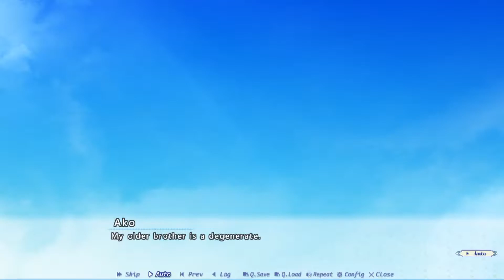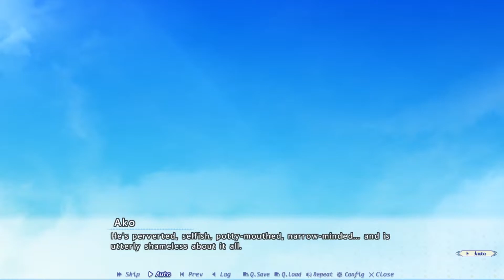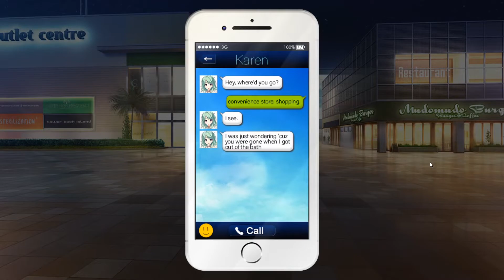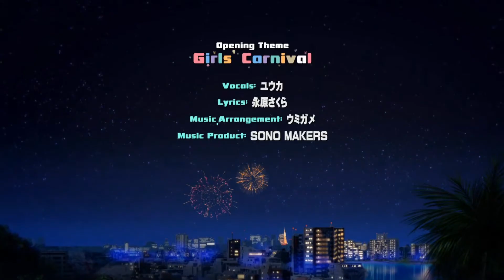Making Lovers | Adult Romances in a Nutshell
Making Lovers, developed by Smee and brought to you by NekoNyan, features a group of characters well out of high school and this anime visual novel depicts a more realistic look at romances within an adult-life setting.

After all, adults aren't perfect beings once we leave high school. We struggle with those same issues too and romance is no exception.

Presenting from The August Hail: Making Lovers | Visual Novel Review!
2nd Date Choice Guide:
Saki:
Game Center - Challenge her to Two-Player Mode!
Food Court - Winter

Ako:
My Room - Are those fake lashes?
Food Court - I want to eat your cooking.

Karen:
Dining & Bar - You're kinda sexy when you're drunk.
Food Court - What's your best dish?

Mashiro:
Dining & Bar - Screwdriver
Food Court - Mashiro, you have such beautiful table manners.

Reina:
Flower Shop - Let's make a Flower Garden in your Room.
Food Court - There's no rush.
0:00 - Romance with an Adult Life Spin!
0:45 - The Struggles of Finding Love
1:24 - The Beautiful Adult Heroines of Making Lovers
2:32 - Saki Naruse - The Mature Older Late Bloomer
3:13 - Ako Takanashi - The Adoring Little Sister
4:16 - Karen Kitaooji - The Best Girl
5:18 - Mashiro Tsukino - The Strange yet Quirky Woman
5:57 - Reina Kamome - The Supermodel Kouhai
6:37 - The Teasing Supporting Cast
7:55 - The Production of Making Lovers
8:09 - Why You Should Read Making Lovers